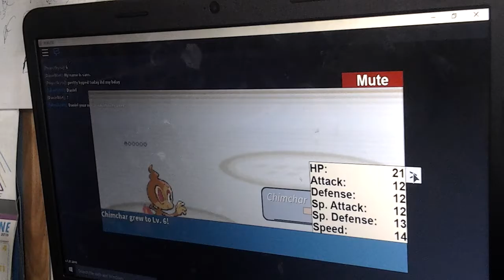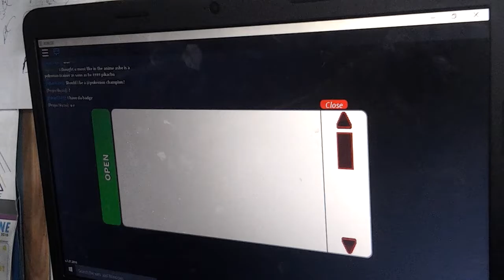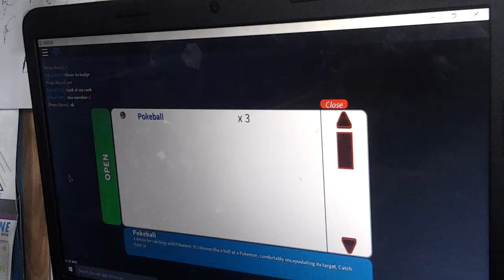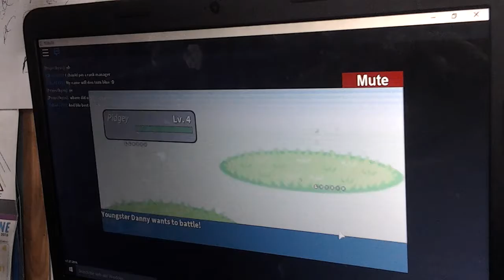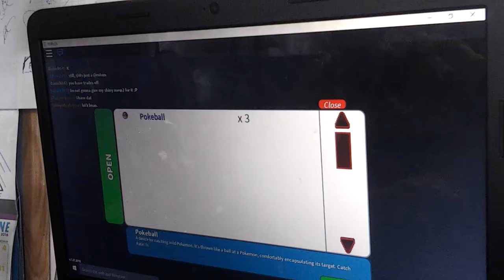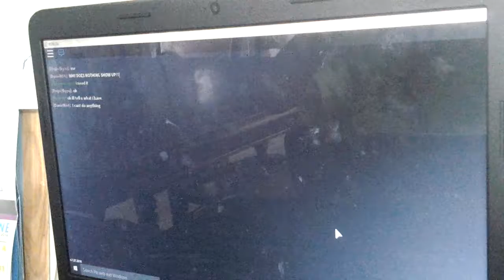My journey|project Pokemon#1